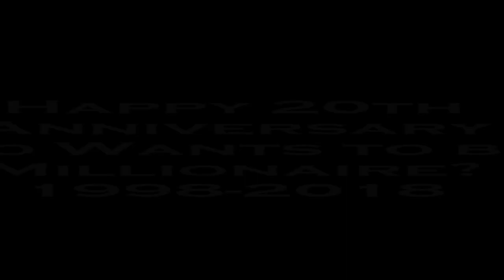Who Wants To Be A Millionaire? UK Anniversary Intro (Fan-Made)